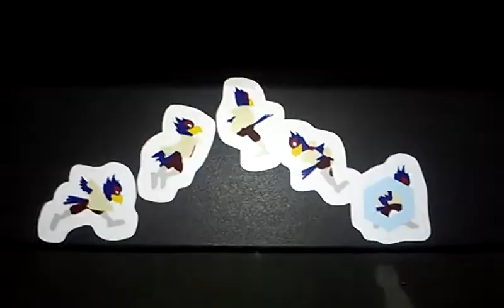11 15 15 3